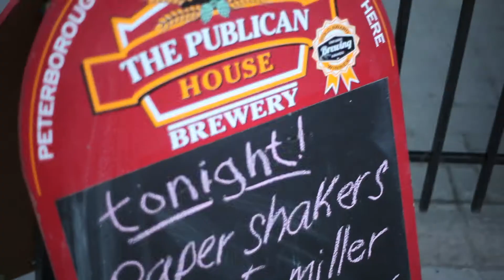PAPER SHAKERS / LIVE AT THE GARNET / PETERBOROUGH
Featuring :
Jack Sole - Electric
Luke Benjamin - Bass
David St.Pierre - Drums
Micheal Hall - Acoustic
Whitney Hall - Keys

Edited & Produced by : Film Kelly
Music Produced by: T. Micheal Hall